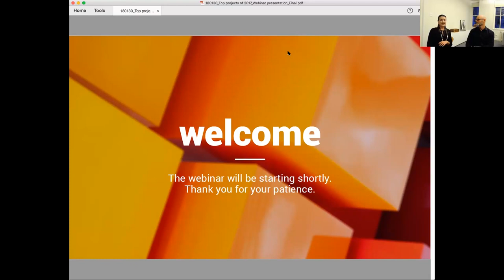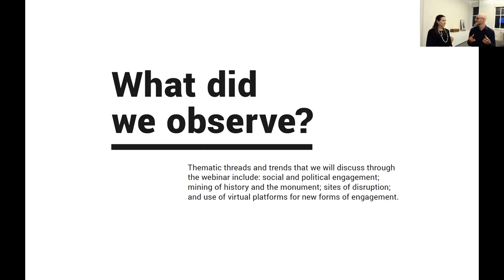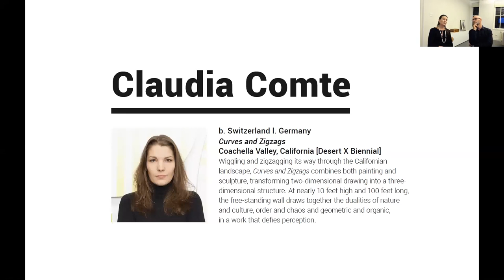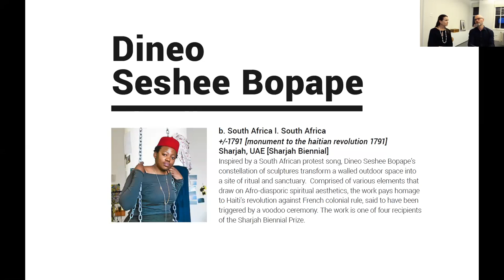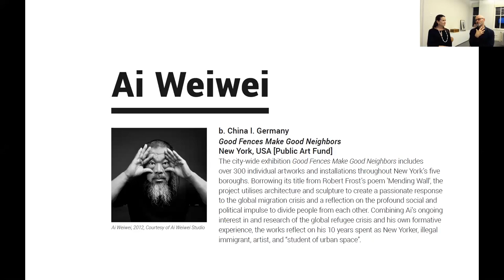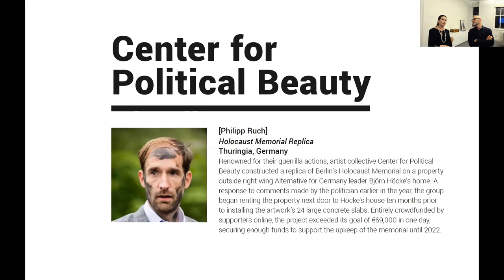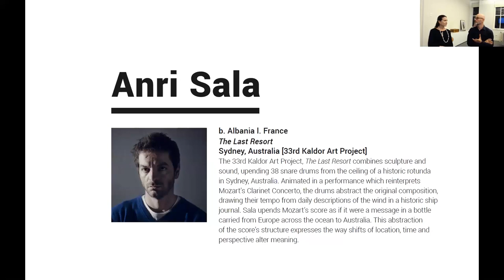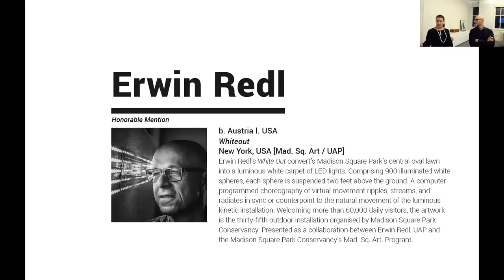Best Public Art of 2017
Join Public Art Fund Director and Chief Curator, Nicholas Baume alongside UAP Principal and Curatorial Leader, Natasha Smith — as they look at the top public art projects of 2017. A curated list of projects encompassing diverse public art mediums, including from sculptures, installations, landmark art, architecturally integrated works and highly conceptual art from across the globe.